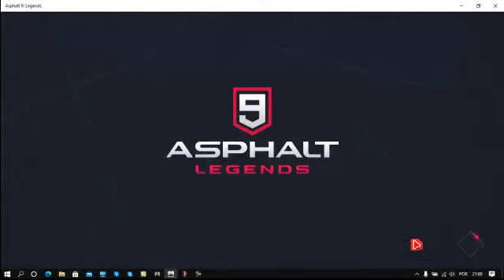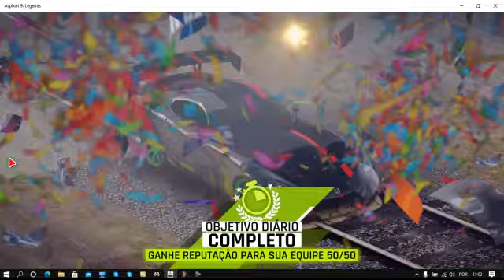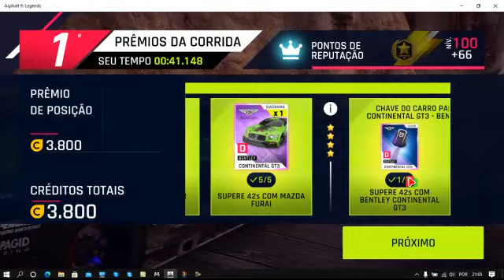asphalt 9 legends caçada ganhado a chave do carro bentley continental gt3